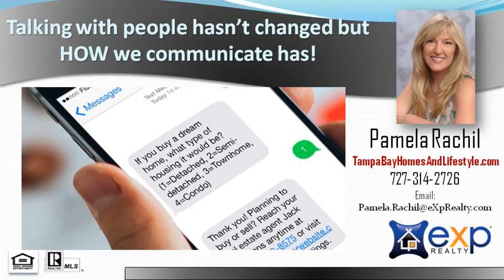Number 1 Listing Realtor in Palm Harbor Florida 34683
Top Realtor in Palm Harbor, FL, Pamela Rachil, helps sellers list their homes and markets to buyers using todays cutting edge technology.  Thinking of selling or buying?